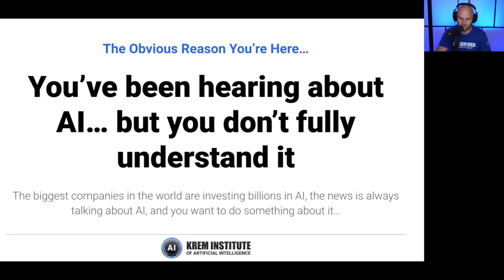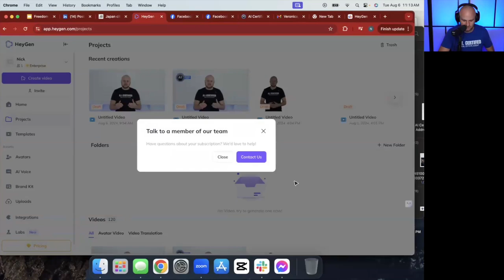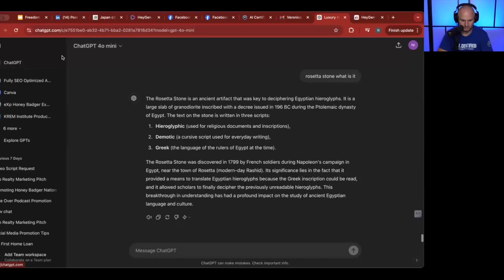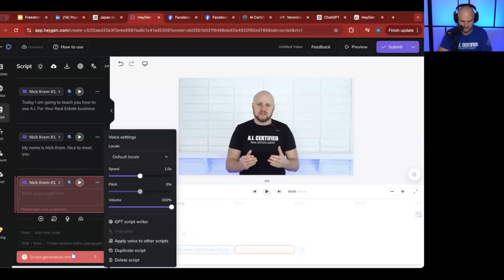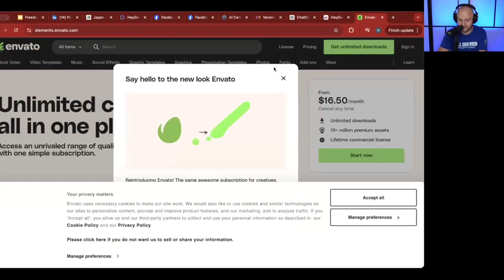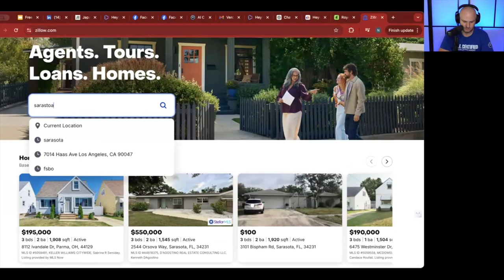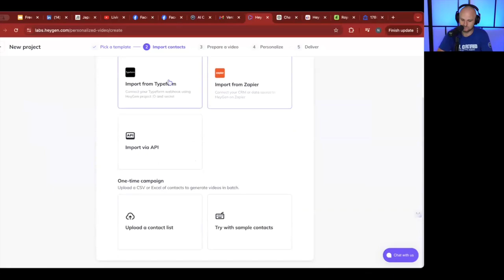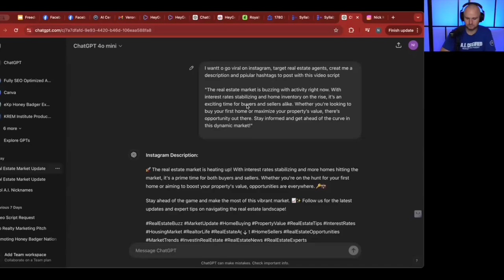Why AI Will Replace Agents Who Don’t Adapt | Learn How to Survive!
In today's rapidly evolving real estate market, the adoption of Artificial Intelligence (AI) is no longer a luxury—it's a necessity. As AI continues to reshape industries, real estate is no exception. In this video, we'll dive deep into how AI is revolutionizing the way agents operate, and why those who don't adapt risk being left behind.
Discover how AI tools can streamline your business, from automating lead generation to creating personalized client experiences. We'll show you real-life examples of AI in action and why it's becoming the defining factor between thriving agents and those struggling to keep up. Learn how to harness the power of AI to enhance your productivity, reduce manual tasks, and focus on what truly matters—building relationships and closing deals.
Don't let the greatest technological advancement in real estate pass you by. Watch this video to understand why embracing AI is crucial for your future success, and learn practical steps you can take today to stay ahead of the curve.

00:00:00 Introduction
00:06:31 Nick Krem talks about Heygen
00:12:29 Create your own avatar
00:31:25 Nick Krem talks about envato
00:49:02 Nick Krem talks about syllaby
00:57:13 Wrapping up the video